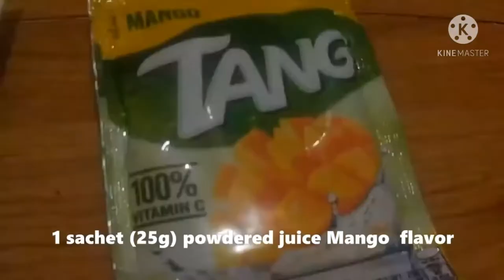MANGO JELLY COOK DESSERT | PAGKAING MASIRAM | PATOK NA NEGOSYO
Gagawa tayo ng Mango jelly
To cook delicious Mango Jelly :
In a casserole (low heat) with 6 cups of water,gradually add 1 sachet og Mr. Gulaman Mango flavor and 1 sachet Tang Mango powder. Stir constantly for 5 minutes. Pour in a container to mold the jelly.

Mamimigay ako ng 10 free 50 pesos Gcash o Paymaya this months
Mechanics :
2. Share and tag 10 friends sa Facebook friends mo( must be public).

Subject : Free 50 pesos

Ipopost ko sa end of the month ung winner😍

Invitation code: use my username (frincenathan) as your invitation code.

How to Register to Gcash app and get PHP 70 worth of freebies for you to try it out:

Keep on sharing to help other people earn while using their mobile phone.

Note
👉 This video is only for Educational and Informational purposes only. I or my channel cannot guarantee you that you can make money using this method.